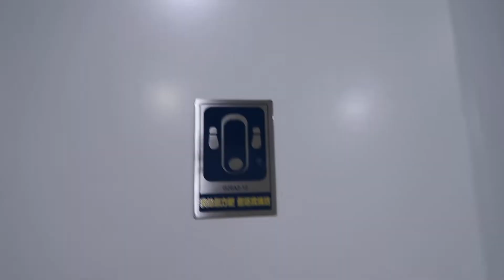China Part 3: Guiyang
Ming and I are off to Guiyang in this video, spending time with her relatives exploring both the mountains and the city. Join us!